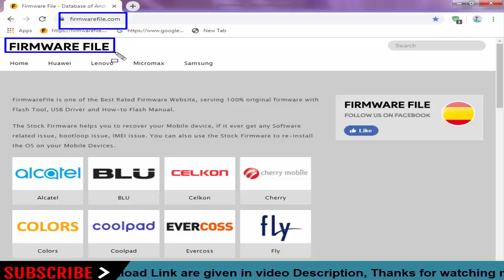Download Ice Stock Firmware For All Models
On this Channel we have shared the Ice Stock Rom (Original firmware) for all Ice Smartphone and Tablets.